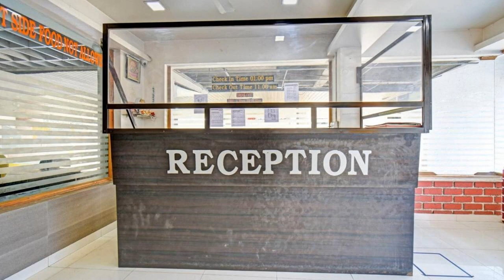OYO Flagship 84470 Blue House Resort, Alibag, India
About Property:
OYO 84470 Blue House Resort in Alibag features 3-star accommodation with a restaurant and a shared lounge. This 3-star hotel offers a shared kitchen. Rooms come with a TV with cable channels.
A continental breakfast can be enjoyed at the property.
Mumbai is 42 km from the hotel, while Navi Mumbai is 49 km from the property. The nearest airport is Chhatrapati Shivaji International Mumbai Airport, 56 km from the property.
Property Type: Hotel
Address: 2, Nagaon, Alibag, Raigad, Maharashtra, India, Alibag, 402204 Alibag, India
Searching For
1. OYO Flagship 84470 Blue House Resort - Alibag - India
2. OYO Flagship 84470 Blue House Resort - Alibag - India Address
3. OYO Flagship 84470 Blue House Resort - Alibag - India Rooms
4. OYO Flagship 84470 Blue House Resort - Alibag - India Amenities
5. OYO Flagship 84470 Blue House Resort - Alibag - India Offers and Deals
Audio Credit:
Track Title: Reasons To Hope
Artist: Reed Mathis